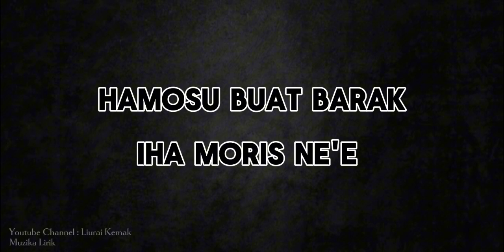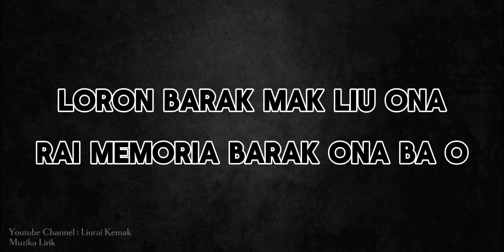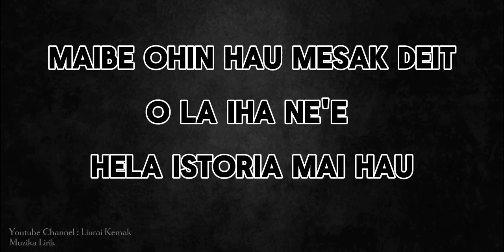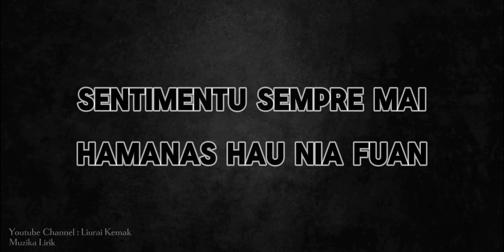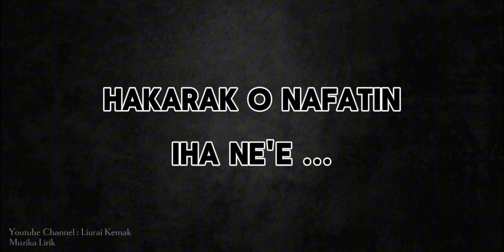NEURTURA - LORON BARAK (KARAOKE)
Muzika Karaoke Tetun